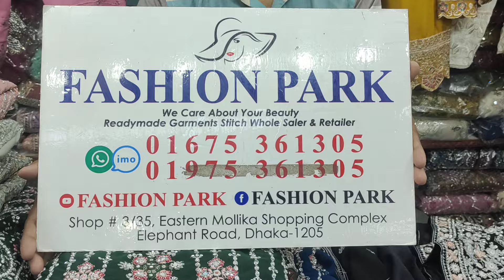রেডিমেড ঈদের লাক্সারি আফগানি সারারা/গাউন/প্লাজো পার্টি ড্রেস | Party dress price in Bangladesh